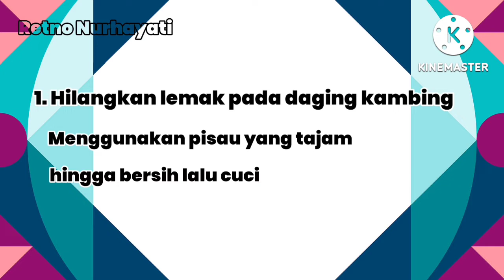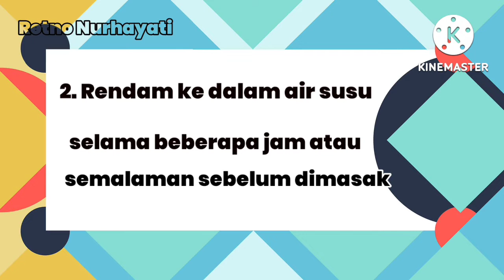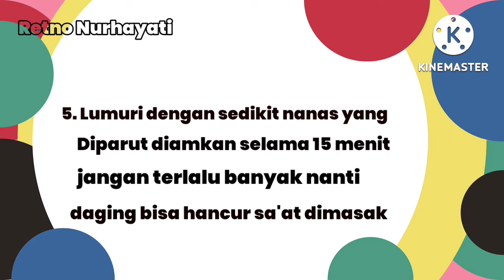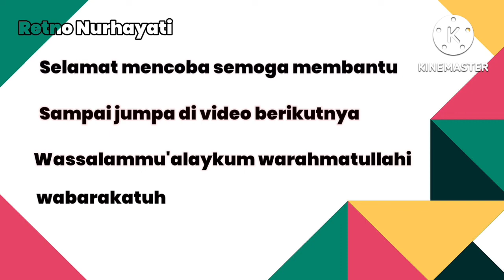5 CARA MENGHILANGKAN BAU PRENGUS DAGING KAMBING DAN CARA MENGEMPUKKAN DAGING KAMBING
5 CARA MENGHILANGKAN BAU PRENGUS DAGING KAMBING DAN CARA MENGEMPUKKAN DAGING KAMBING